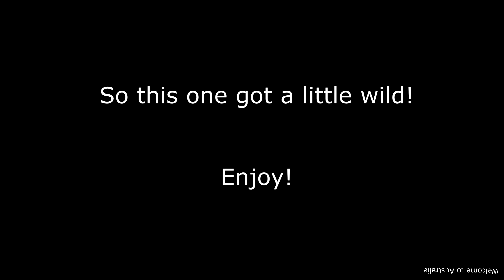Real co-driver in DiRT Rally 2.0 - Subaru S4 - Australia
Welcome to the latest edition of scare the co-driver ;)